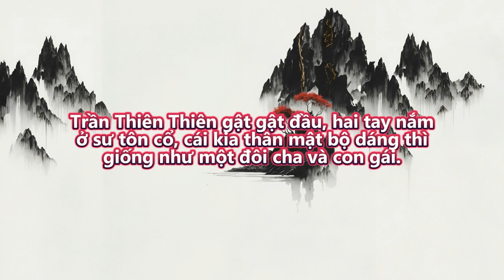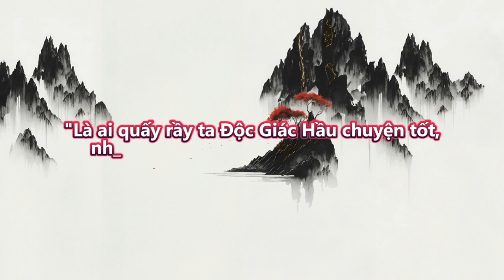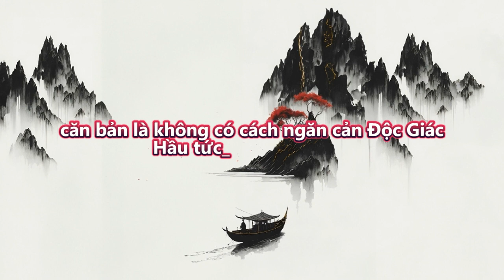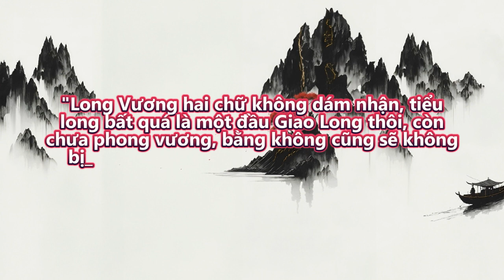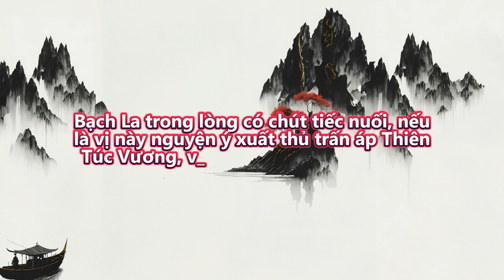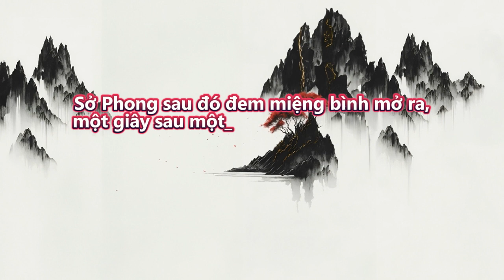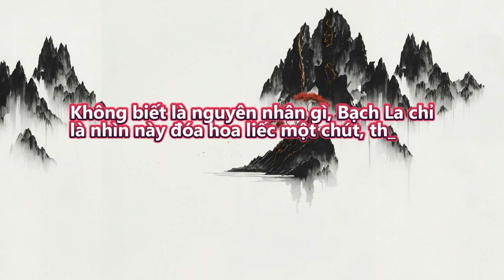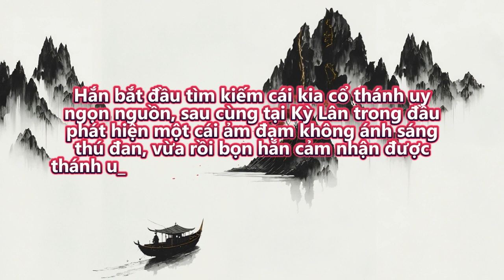Công pháp nói bừa lại có người thành đại đế | Tập 236 - 240 | Tu Tiên | Huyền Huyễn | Truyện Audio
Review Truyện: Công pháp nói bừa lại có người thành đại đế

Đọc truyện và truyện chữ